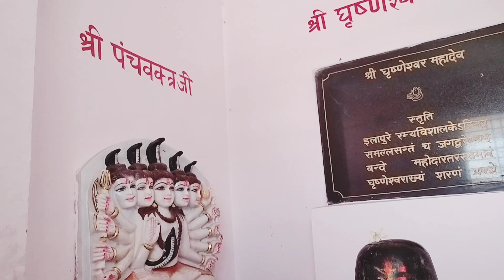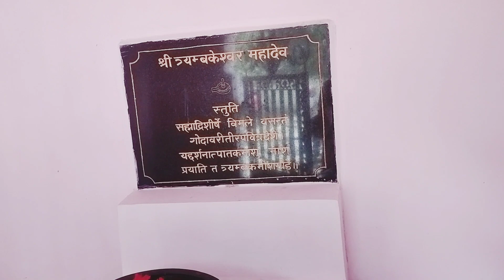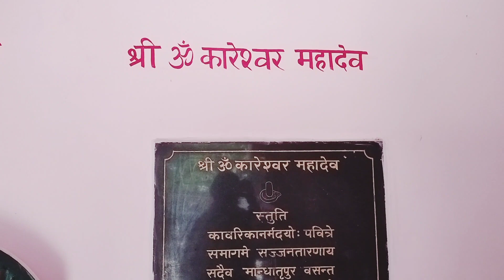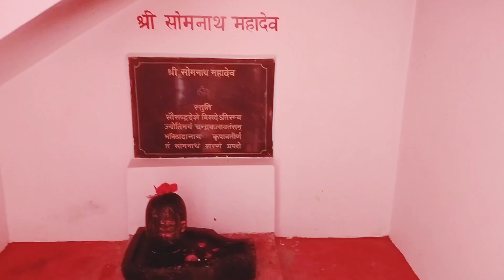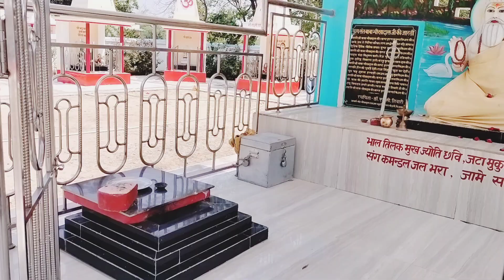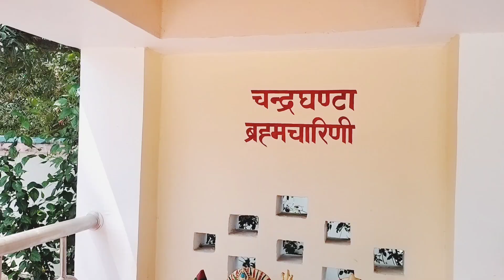ऐसा अद्भुत मंदिर जहां विराजमान है वेद पुराण में वर्णित सभी देवी देवता एवम 12 ज्योतर्लिंग